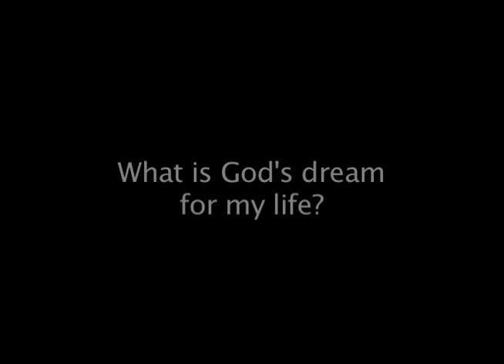What is God's dream for my life?